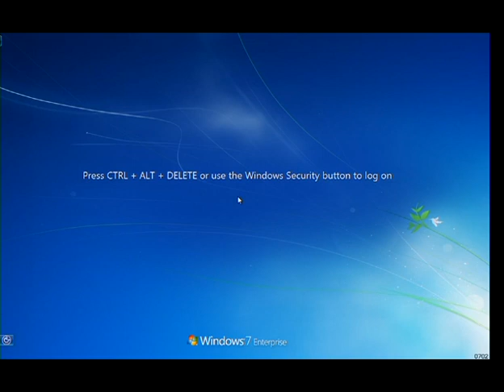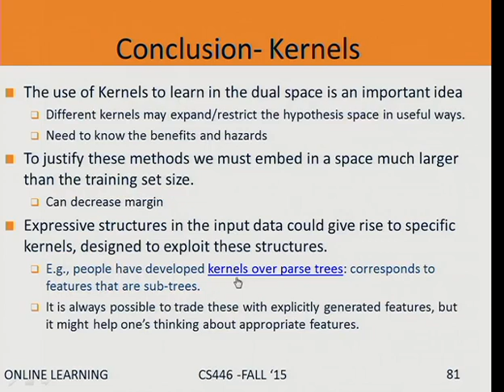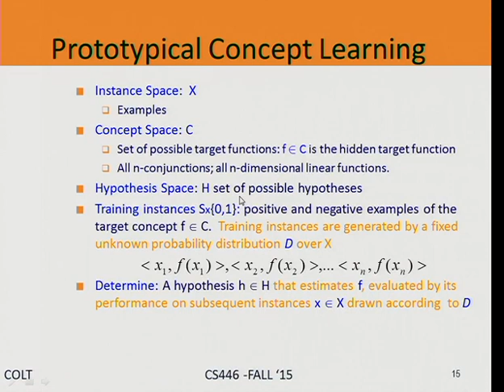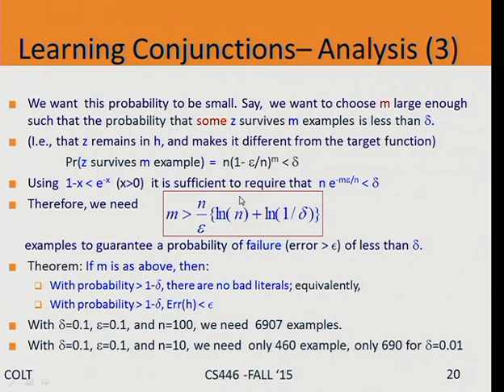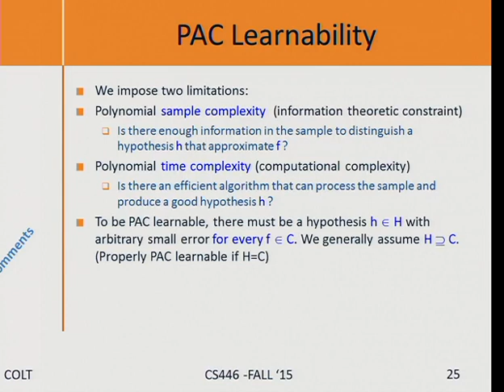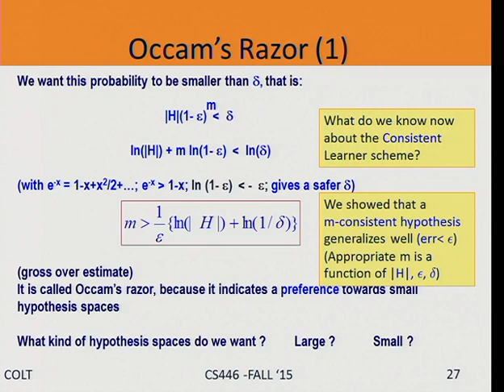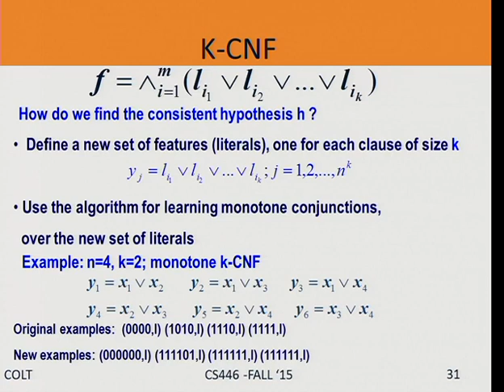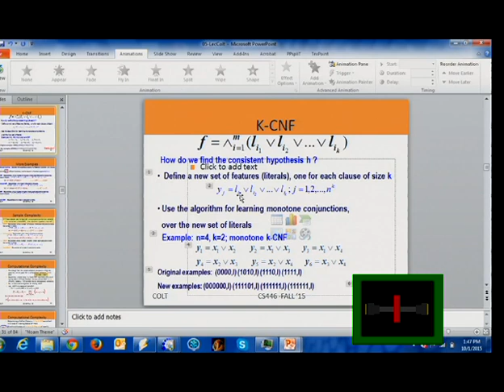Machine Learning @ UIUC - Dan Roth: On-Line Learning:Kernels and Computational Learning Theory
Machine Learning @ UIUC / Oct 1, 2015 / Dan Roth / On-Line Learning:Kernels and Computational Learning Theory